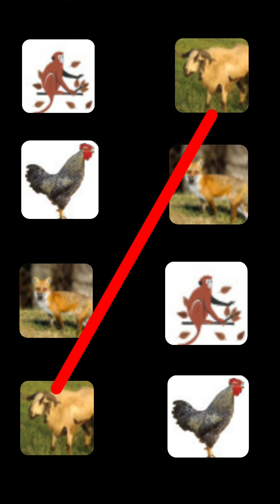తెలుగు || telugu || tlm class 1 telugu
1వ తరగతి
1వ తరగతి తెలుగు
1వ తరగతి పఠనం
1వ తరగతి చదవడం
1 వ తరగతి వర్క్ బుక్
1st class
1st class telugu
1st class telugu words
1st class telugu padalu
1st class telugu varnamala
1st class telugu aksharalu
1st class telugu sarala padalu
sarala padalu
telugu aksharalu
telugu varnamala
telugu padalu
telugu words
telugu work book
learn Telugu in easy way
how to learn Telugu
telugu learning by pictures
telugu bommalu